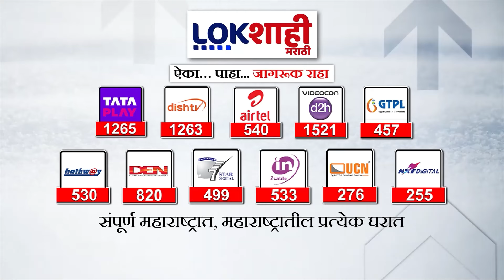Special Report : मोदींच्या मौनव्रतावर विरोधकांचा आक्षेप, मौनव्रतात प्रचाराची ट्रिक असल्याचा आरोप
narendra modi interview tv
narendra modi rajat sharma live
narendra modi stadium dressing room
narendra modi biological speech
narendra modi stadium live